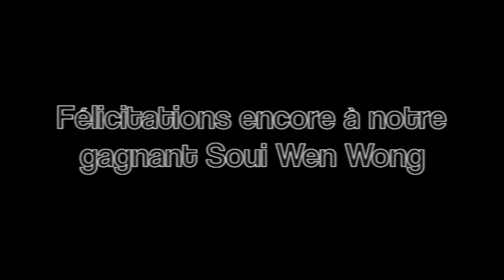Park Avenue Audi : Gagnant de «L'essai routier...De votre vie !» en Audi R8